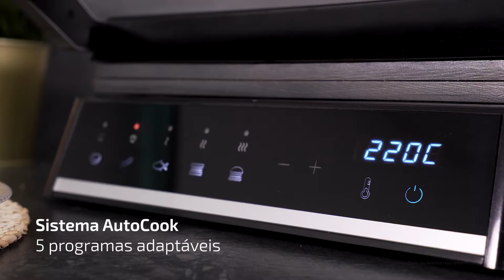Grelhador elétrico Rock'N'Grill Smart